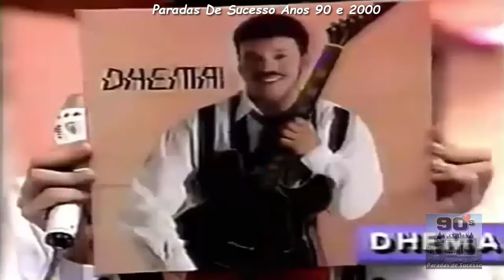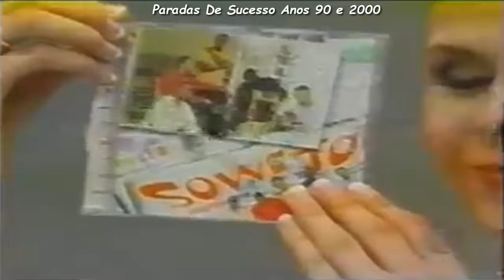Samba e Pagode Anos 90 e 2000 (Parte 10)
Top 10 músicas de Samba e Pagode ( 10º Parte )